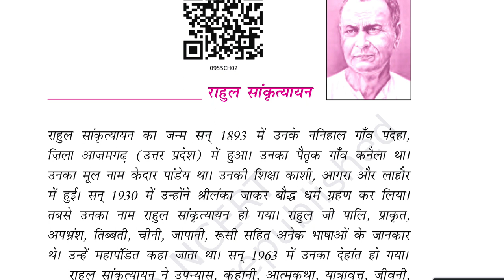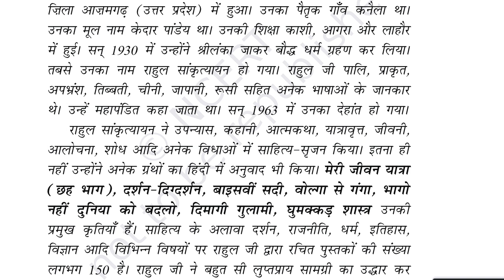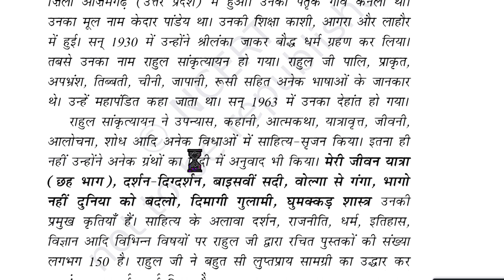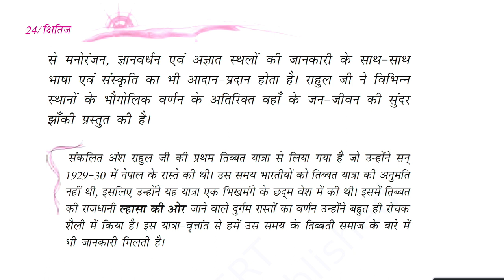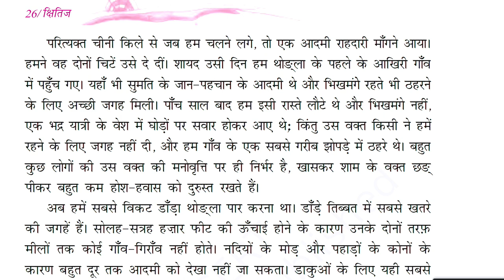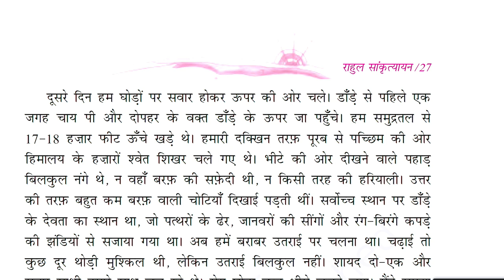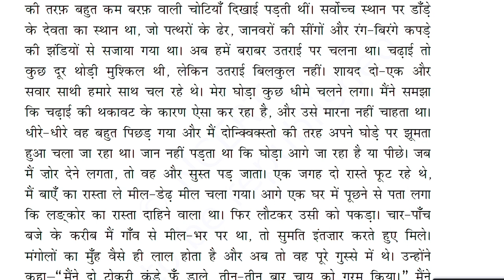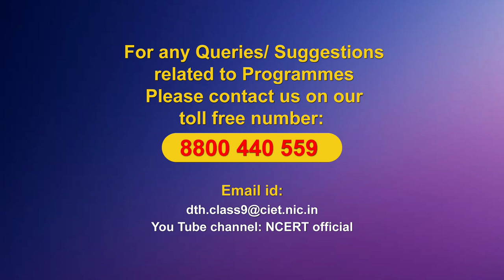Live Interactions on PMeVIDYA: ल्हासा की ओर - राहुल सांकृत्यायन Subject - Hindi Class : IX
ल्हासा की ओर - राहुल सांकृत्यायन
 Subject - Hindi   Class : IX

Sahyog Session
Mon-Fri                                             5-5.30pm

The programs can be viewed on:
1. DD Free dish channel #128
2. Zee Dish TV Channel #950
3. Tata Sky Channel #756
4. Airtel TV Channel #440
5. Videocon Channel #477
6. Jio TV App
7. ‘NCERT OFFICIAL’ YouTube Channel
3. SWAYAM Prabha App
4. ePathshala Kishore Manch App
5. Social Media Platforms of CIET & NCERT (YouTube, Facebook, Twitter, WhatsApp, Telegram)